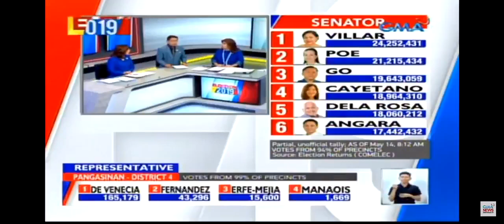Mike Enriquez hailed for voicing people’s emotions after Eleksyon 2019 | Maniningil Ako